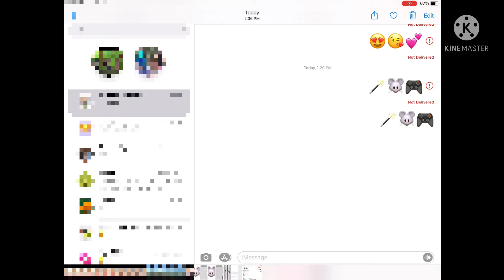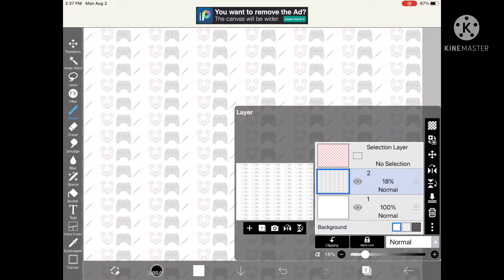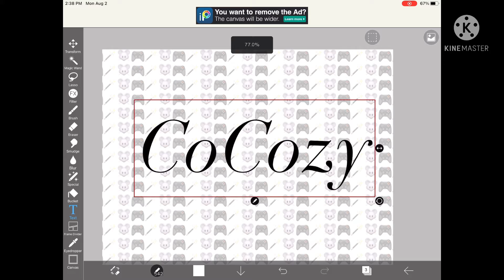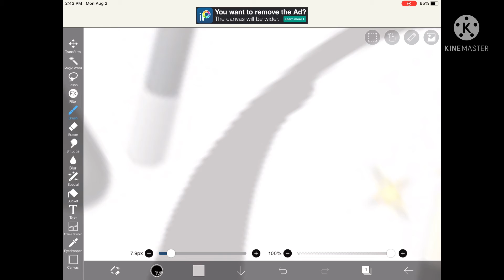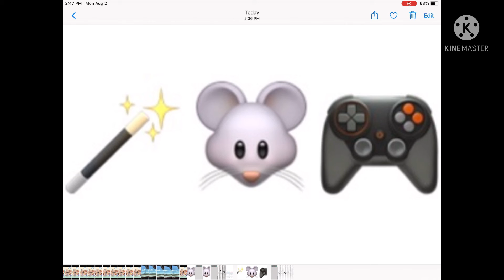CoCozy👑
Tell me your names in the comments if you want me to do yours!